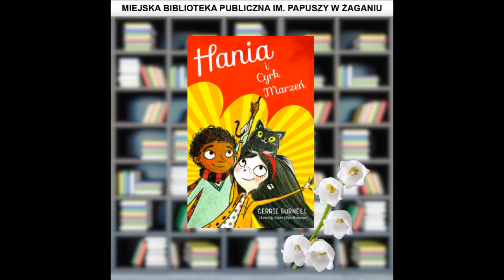Na przekąskę wybierz książkę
Nowości literackie dla dzieci, młodzieży i dorosłych.